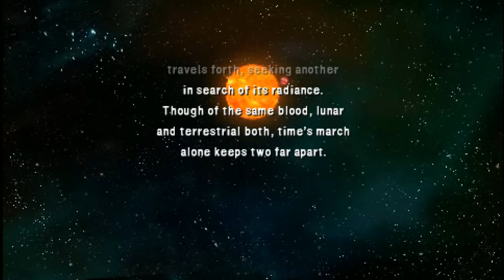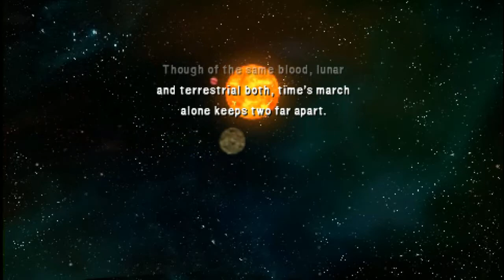Final Fantasy IV - Ending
Many new rulers return to their kingdoms.

This is the PSP Version of Final Fantasy IV.